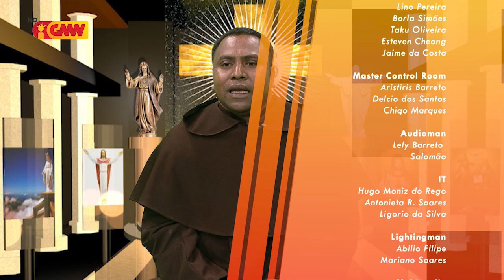HABURAS VIDA ESPIRITUÁL Edisaun 347